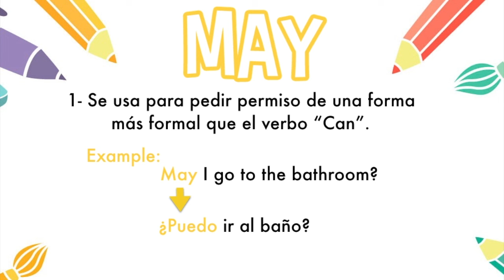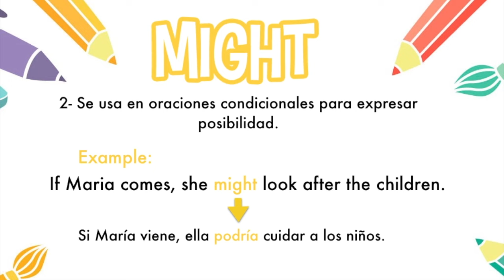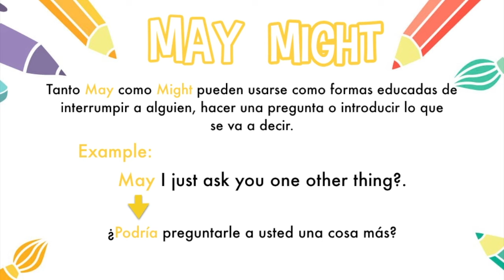Aprende en Inglés los modales May- Might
El dia de hoy te traigo los modales May-might